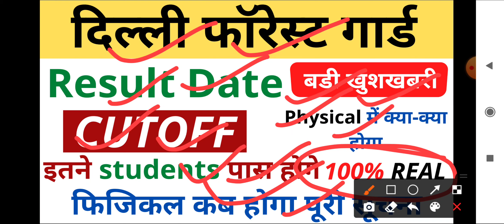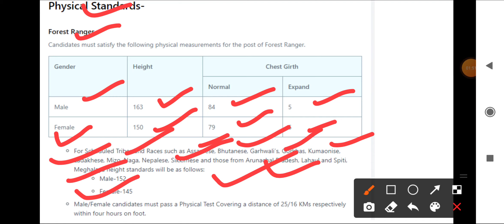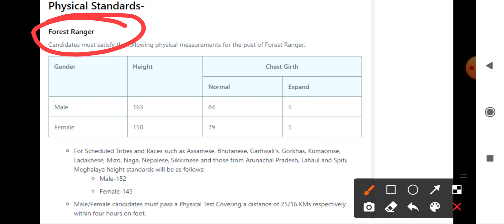DELHI FOREST GUARD RESULT NEWS TODAY | FOREST GUARD RACE QUALIFY CUTOFF MARK | PHY. DATE & DETAILS